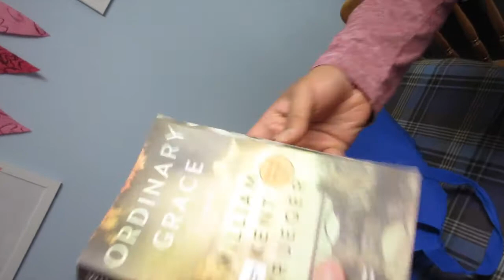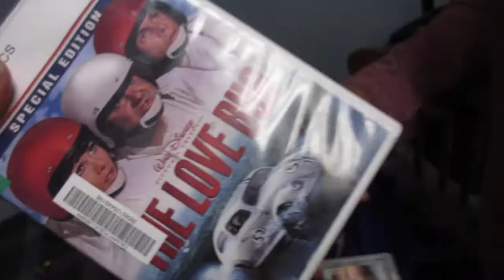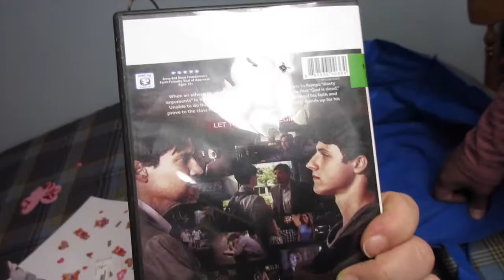FIrst Casa Cabrera Vlog!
Casa Cabrera are Canadian family vloggers just beginning their youtube journey. Robyn, Isaac and their toddler, Josiah want to save their memories and share them with others.

Question of the week: let us know what movie (in theatres or DVD) is your favourite you've watched this year!